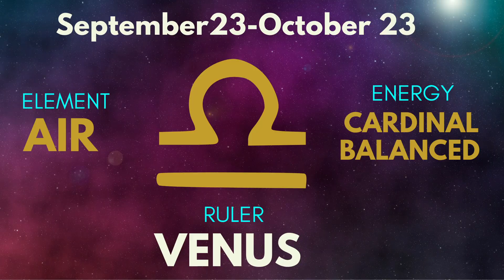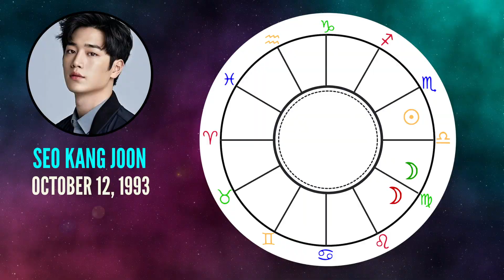LIBRAS IN KDRAMA: Bae Doona | Song SeungHeon | Hyun Bin | Kim JiWon | Seo KangJoon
KDrama ASTRO SIGNS Series continues with CARDINAL AIR sign LIBRA! Taking a closer look at all that SWAGGER our favorite Libras all seem to have...hint they all have some serious Scorpio power to heighten all those Venus ruled Suns. BaeDoona our all time GirlCrush & HyunBin THE LIBRA of KDrama SongSeungHeon the king of the Swagger and KimJiWon & SeoKangJoon are our old souls bringing a depth to their performances that belies their actual ages.

Astrology is more a list of energies at our disposal than hard answers but it does provide (at least in our opinion) an interesting look at how people are wired to experience the world. So join the KThree's  ASTRO CORNER for some ASTROLOGY fun, conversation & a maybe a dash of psychology (Jenn tends to believe so!) but know: there is so much more to astrology and what we discuss here is only the bare bones - not to mention without an accurate birth time there is a whole bunch that we can't see!

Chapters:
00:00 INTRO
00:53 Song SeungHeon
05:28 Bae Doona
10:05 Kim JiWon
13:59 Seo KangJoon
18:43 Hyun Bin

20% of ALL PROCEEDS will be donated to the WHO-UN Covid19 Response Fund

Special Thanks:
Marco Elorreaga